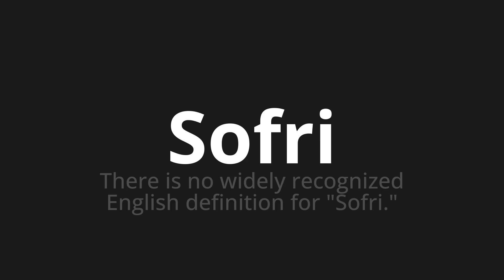How to pronounce Sofri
Master the Pronunciation of 'Sofri Which Means suffered' - which means : There is no widiely recognized English definition for "I suffered." 📝 with @PortuguesePronunciation 🎓🗣️ - [Your Guide to Portuguese]

Learn to pronounce 'Sofri' perfectly in Portuguese with our easy and engaging tutorial by @PortuguesePronunciation! 📖📽️ In this comprehensive video, we provide you with native speaker examples 🗣️👂 and phonetic breakdowns 🎵 to ensure you get the pronunciation just right.

How to say I suffered in Portuguese